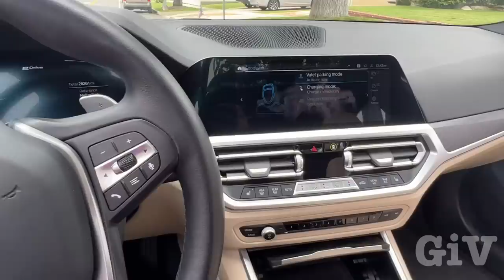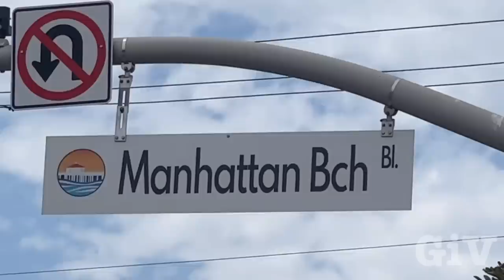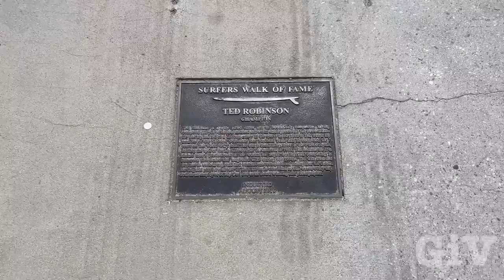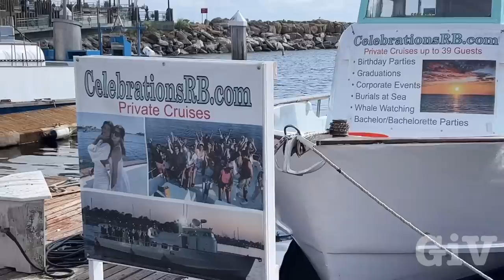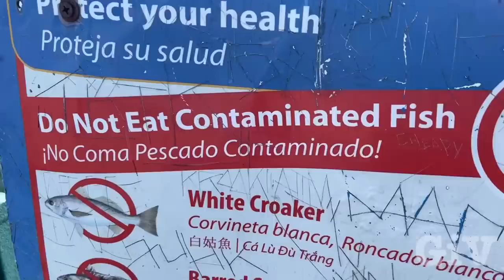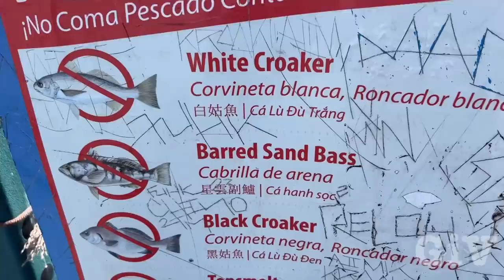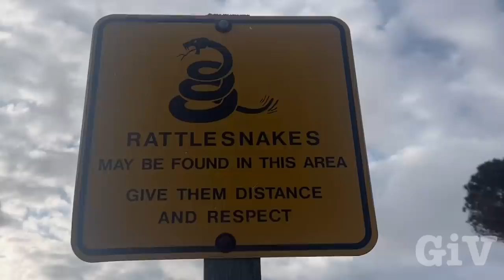Exploring Manhattan,Hermosa,Redondo Beach and Palos Verdes cost, la la land movie locations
My very good friend Thomas from Germany staying with me for a couple weeks so I gave him the GIV Beach Tour  Manhattan Beach, Redondo Beach Hermosa Beach, and then we went to Palos Verdes checked out the lighthouse and the coast amazing all the beautiful houses we saw, and all the other nature things, flowers and animals. It never gets old to explore. Hope you enjoy this video.